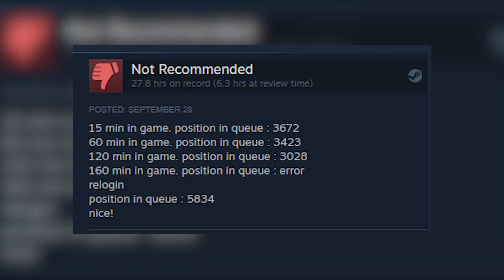New World is Getting Review Bombed Because Too Many People Want to Play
So many people want to play Amazon's New World that the long queues have resulted in it being review bombed.